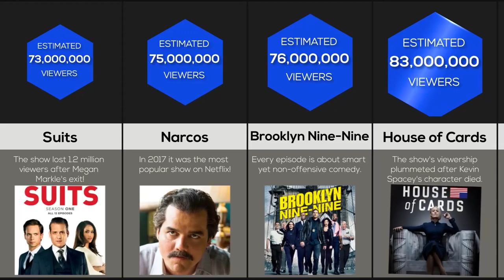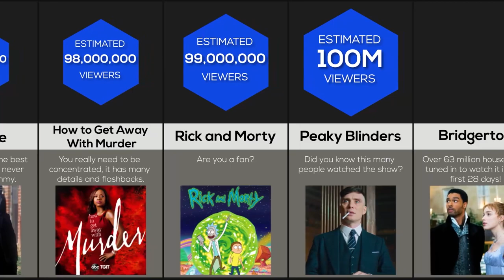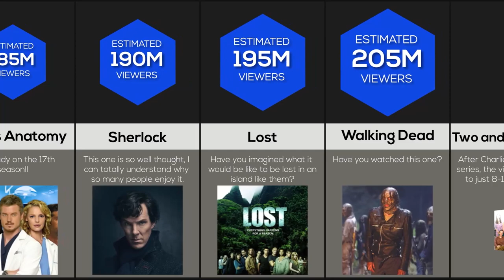Comparison: Most Watched TV Series of All Time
These are the most watched TV SERIESES OF ALL TIME! Have you ever wondered how many viewers CSI has had? Or what about STAR TREK?! Watch this video to find out!